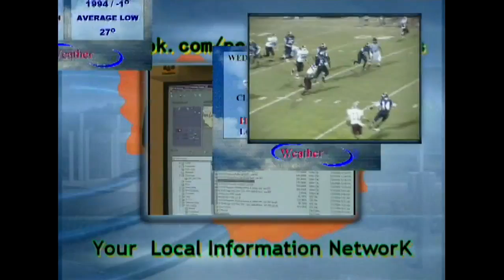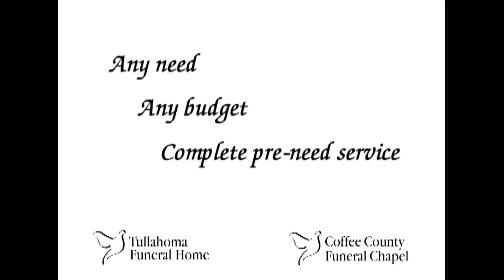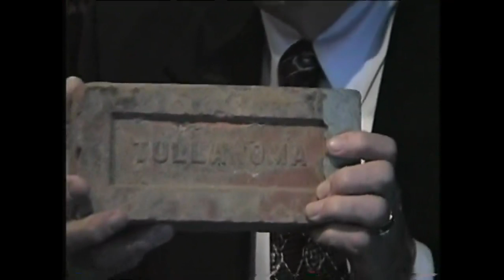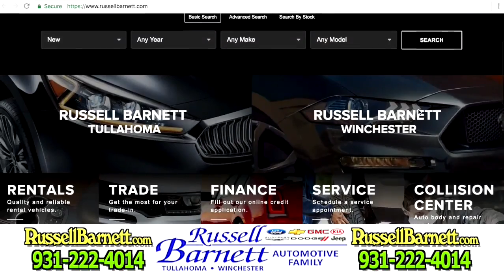Just Plain Living 11-20-2018